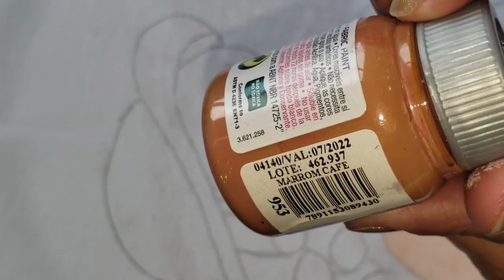como pintar bonequinha loira em pano de prato.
cores usadas .
pele e corpo misturinha, amarelo pele, branco, salmão e rosa.
bochechas rosa ou rosa chá.
contorno marrom café ou marrom.
olhos branco, azul petróleo, preto.
cabelo. palha amarelo ouro, Siena natural, marrom.
folhas, verde folha ,verde Pinheiro,
branco.
flor, lilas seco, ou rosa claro, rosa escuro branco.
chapéu. rosa claro rosa escuro.